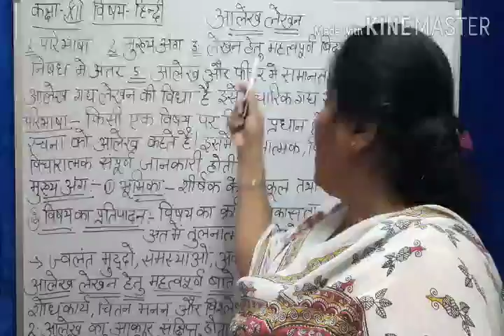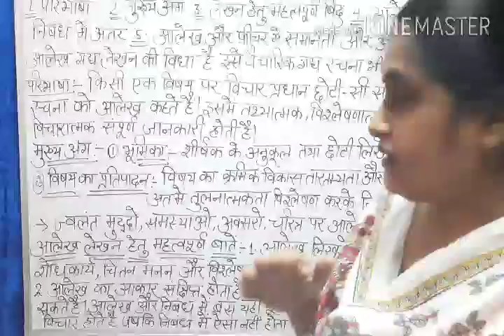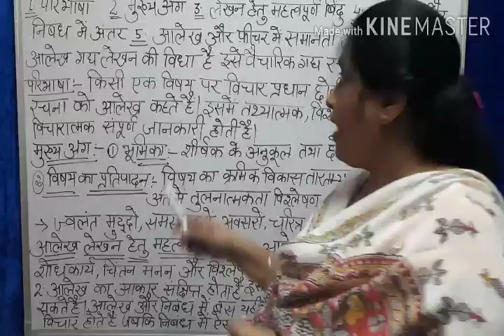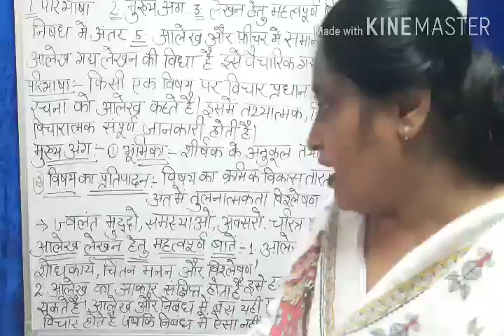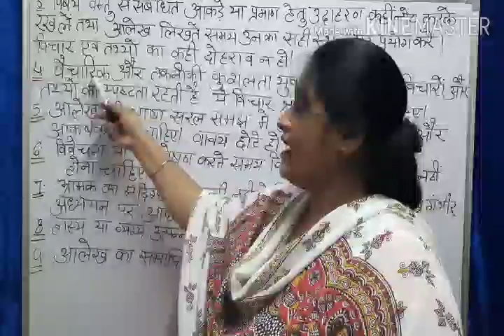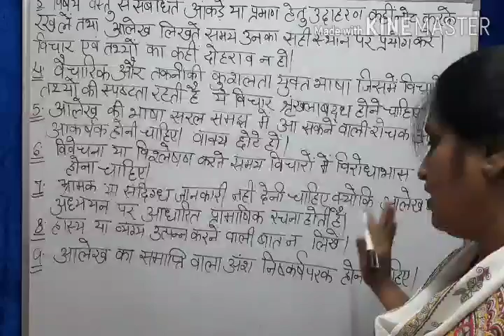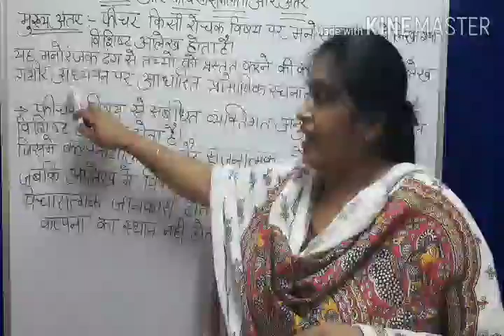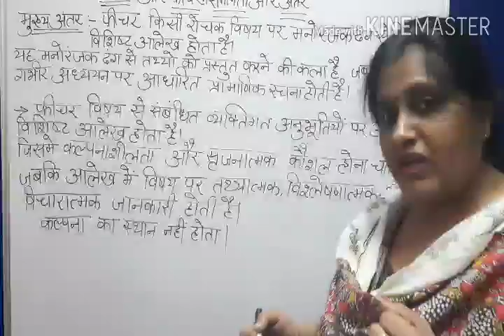कक्षा 12 आलेख लेखन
BY BHARTI BHATIA